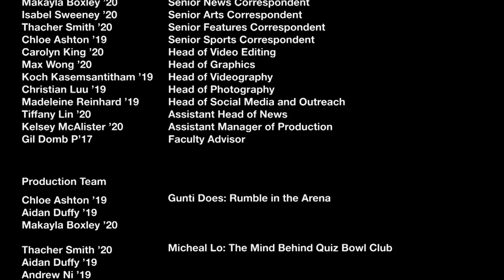Rumble in the Arena, From Edinburgh Fringe Fest to L’ville, Michael Lo’s Quiz Bowl: L10 News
On this week’s show, Gunti does Lawrenceville’s annual Rumble in the Arena, Lawrentians bring a play written by Lawrenceville’s own Ian August from Edinburgh Fringe Festival to the Kirby Arts Center, and Quiz Bowl club president Michael Lo ’19 gives us a glimpse into what it takes to be a Quiz Bowl Champion.

Anchor and Managing Editor: Aidan Duffy ’19
Executive Director of News: Annie Hait ’19
Executive Manager of Production: Toby Ilogu ’19
Senior News Correspondent: Makayla Boxley ’20
Senior Arts Correspondent: Isabel Sweeney ’20
Senior Features Correspondent: Thacher Smith ’20
Senior Sports Correspondent: Chloe Ashton ’19
Head of Video Editing: Carolyn King ’20
Head of Graphics: Max Wong ’20
Head of Videography: Koch Kasemsantitham ’19
Head of Photography: Christian Luu ’19
Head of Social Media and Outreach: Madeline Reinhard ’19
Assistant Head of News: Tiffany Lin ’20
Assistant Manager of Production: Kelsey McAlister ’20
Voiceover Artist - Steve Kamer '81
Special thanks to Paloma Torres & Lisa Gillard